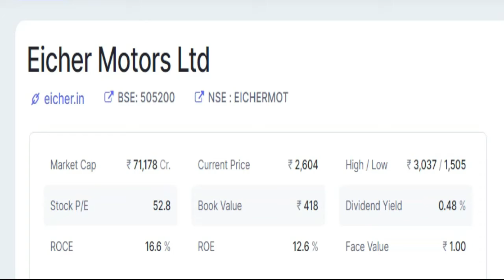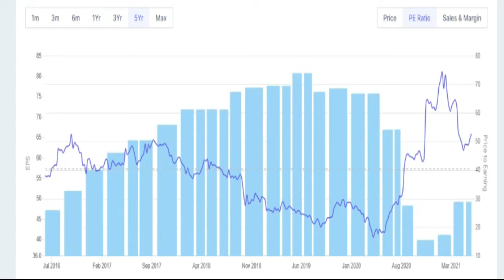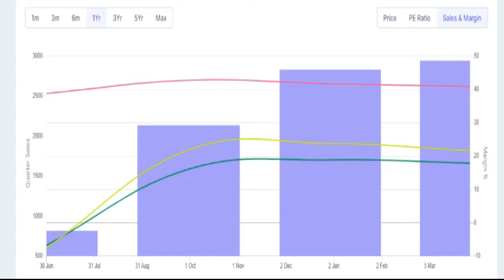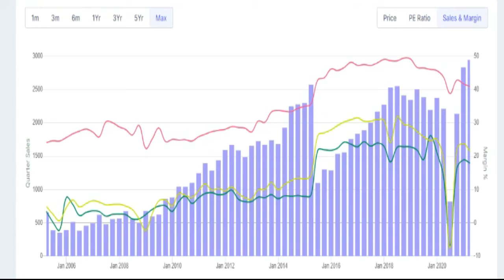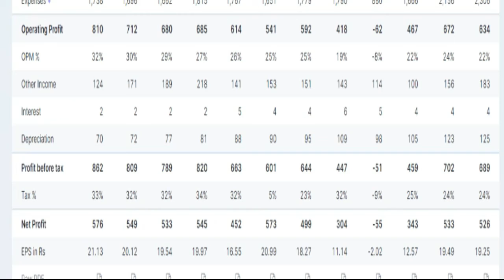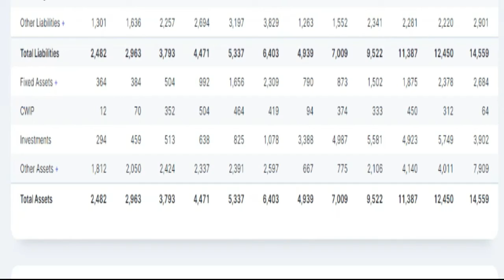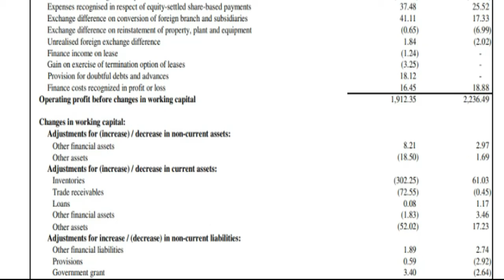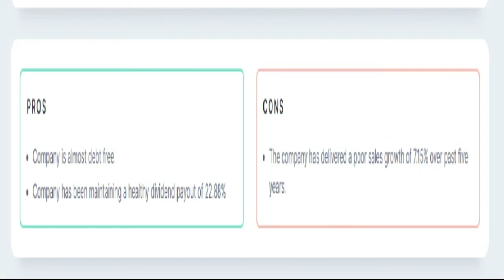eicher motors q4 results 2021|Eicher motors share news today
eicher motors SHARE LATEST NEWS |  eicher motors LATEST UPDATE |  eichermotors  SHARE PRICE | eicher motors SHARE NEWS | eicher motors Q4 RESULTS 2021 | eicher motors SHARENEWSTODAY

eicher motors q4fy21results
eicher motors q4 2021